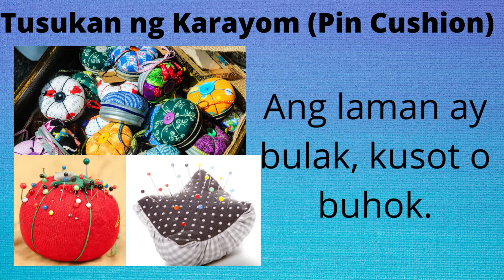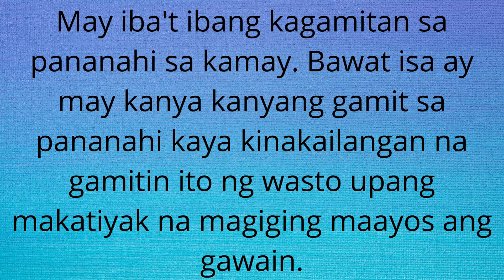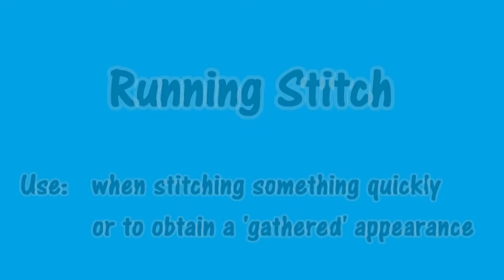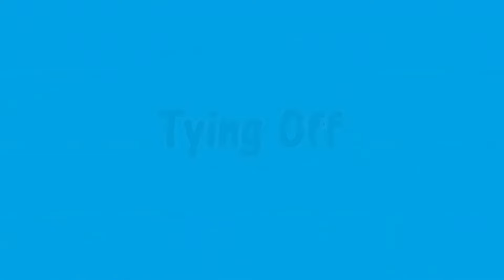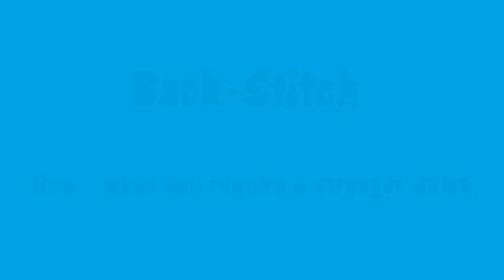Mga Kagamitan sa Pananahi sa Kamay EPP V Quarter 3 Week4